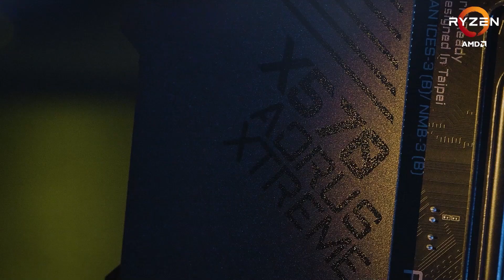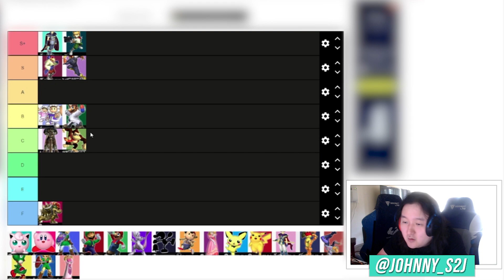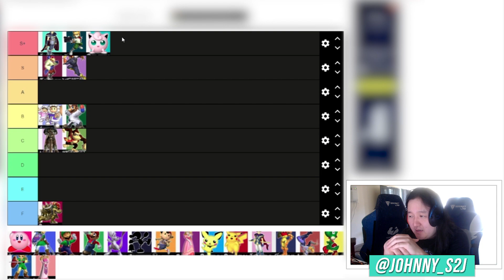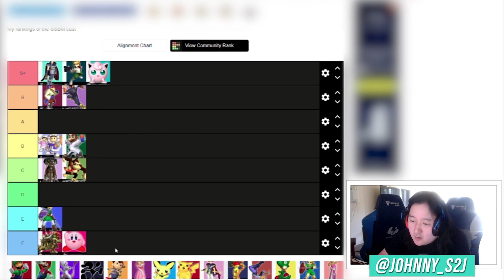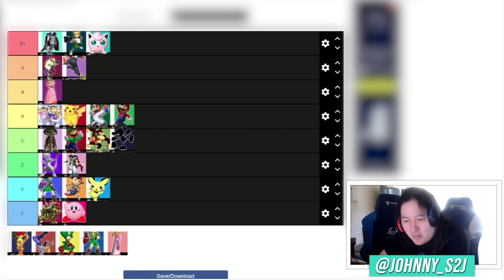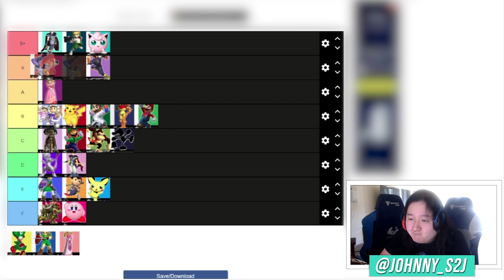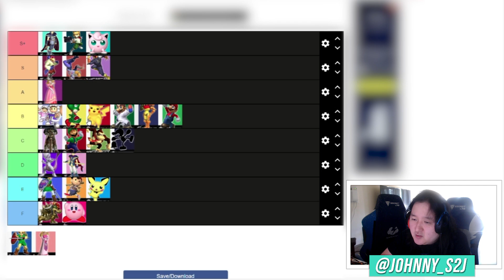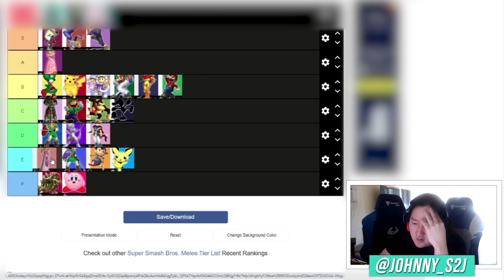Ranking ALL Melee Character with S2J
S2J makes his own tier list for Melee in a LAN tournament environment.